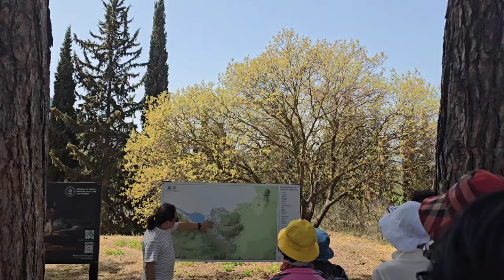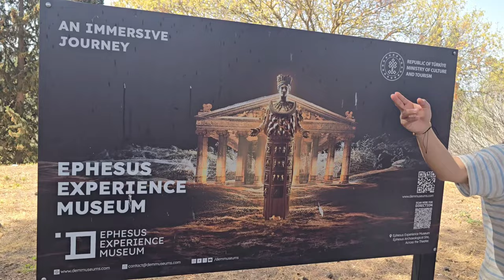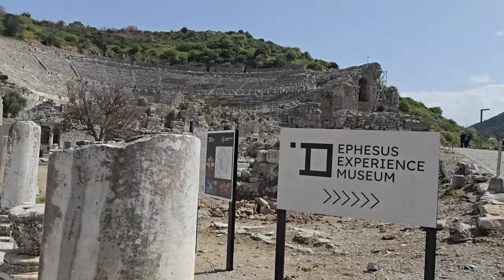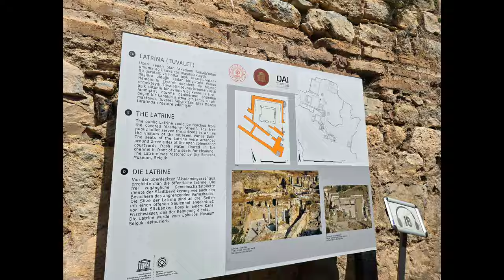튀르케이 남양한마음친목회 장재영가이드 에페소